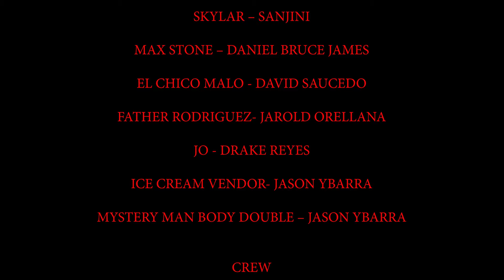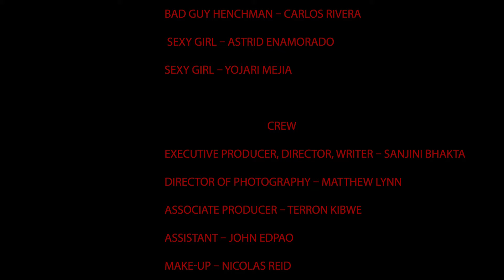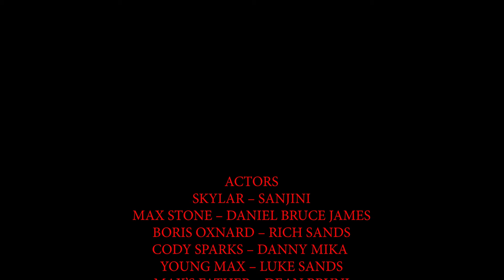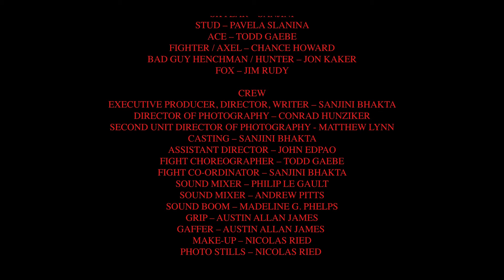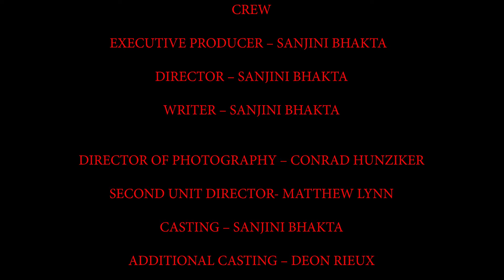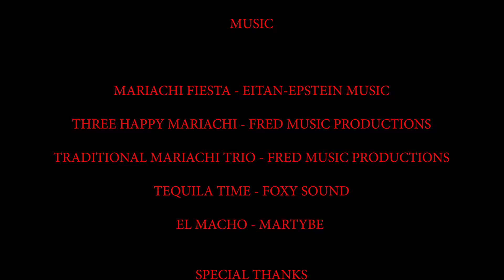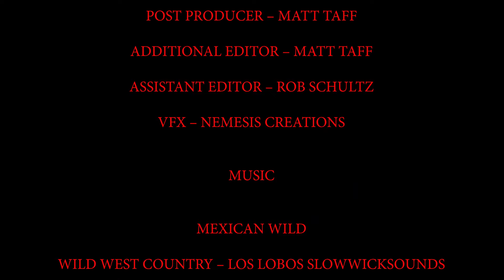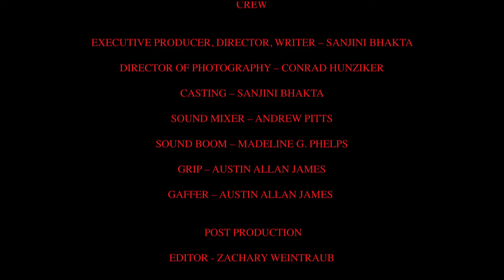EYE OF THE EMPRESS - 7 EPISODES - PARTS 7 TO 13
Action heroine,Skylar (the GOOD) Is on a quest to find the magical Empress diamond and has to face El Chico Malo (the BAD), Boris (the UGLY) and fight a slew of bad guy henchmen. "Eye of the Empress" is an action/adventure involving martial arts and fight scenes.